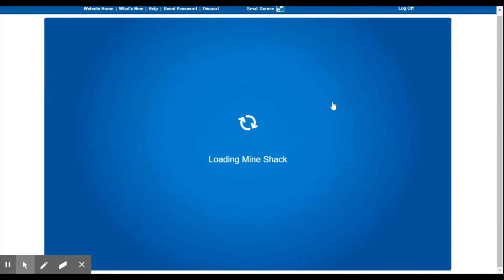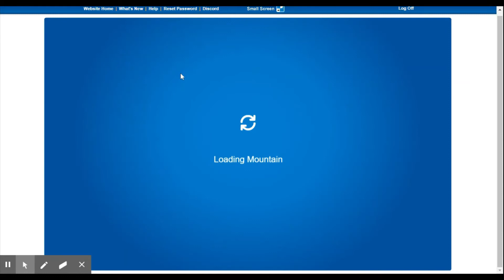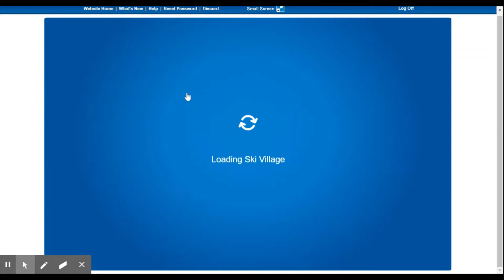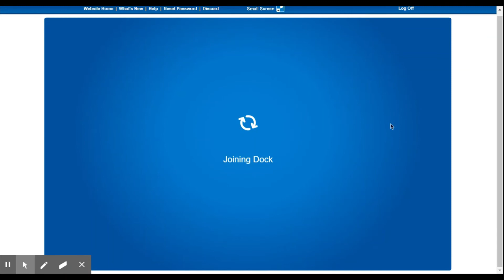Antique Penguin Western Party Walkthrough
yeehaw vibes.